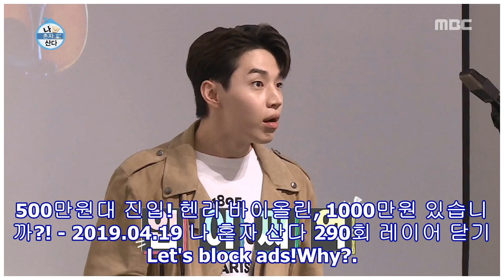30초 만에 500만원대 진입! 헨리 바이올린, 1000만원 있습니까?! - 2019.04.19 나 혼자 산다 290회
30초 만에 500만원대 진입! 헨리 바이올린, 1000만원 있습니까?! - 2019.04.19 나 혼자 산다 290회

30초 만에 500만원대 진입! 헨리 바이올린, 1000만원 있습니까?! - 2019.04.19 나 혼자 산다 290회 | 다음연예 연예 메인메뉴 30초 만에 500만원대 진입! 헨리 바이올린, 1000만원 있습니까?! - 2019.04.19 나 혼자 산다 290회 레이어 닫기 Let's block ads!Why?